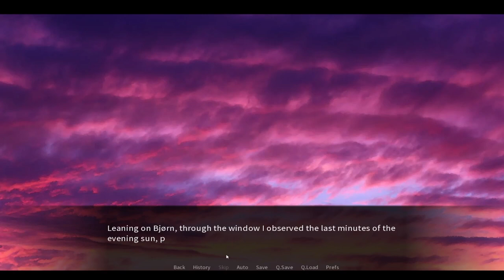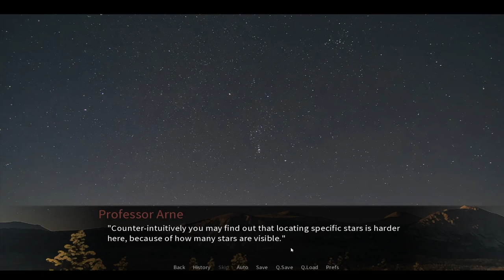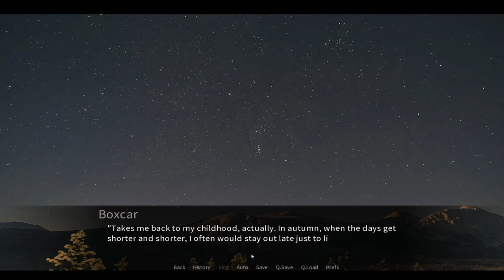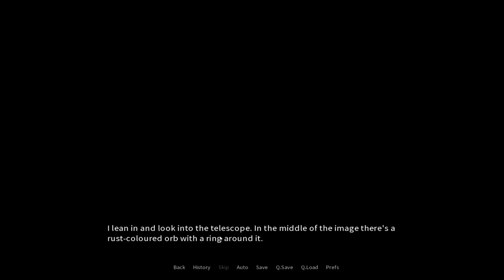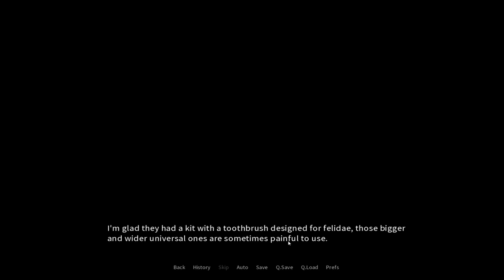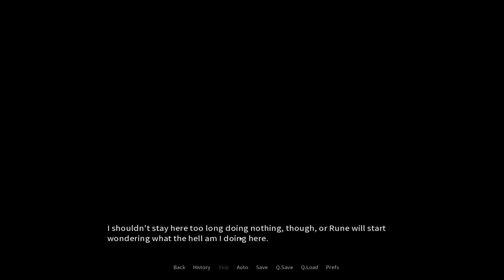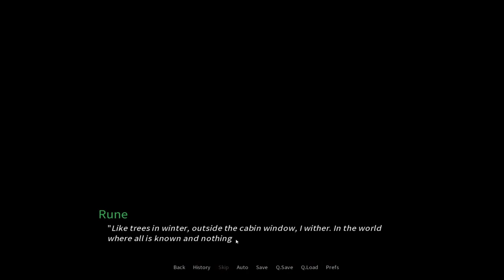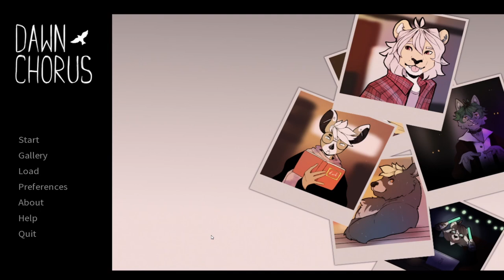Sleeping in Runes Bed - Dawn Chorus (Part 5)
I make the final decision and decide who to stay the night with... I feel like I made the best choice